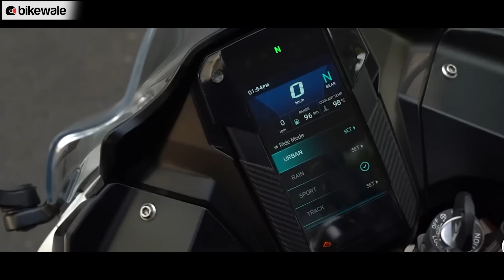EXCLUSIVE - TVS Apache RTR 310 Launching Soon | Launch Date, Price & Top Speed Revealed | BikeWale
The TVS Apache RTR 310 has been under development, ever since the Apache RR 310 debuted in 2017. Although the launch has been delayed due to the partnership between BMW and TVS, the official launch of the Apache RTR 310 is expected sooner than later. Now, we have got hold of some exclusive details about the upcoming TVS Apache RTR 310, and in this video, we will tell you its exact launch date, pricing details, specifications, and more.

Chapters
00:00 Introduction
01:01 Design
01:51 Engine Specifications
02:23 Top Speed
02:55 Features
03:27 Price
04:14 Launch Date